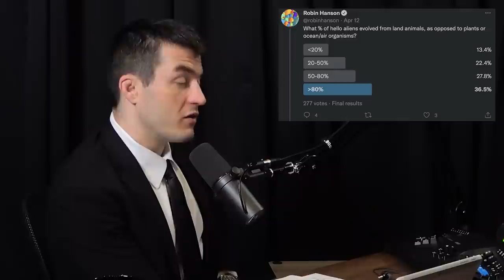Do most aliens live on land or in the ocean? | Robin Hanson and Lex Fridman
GUEST BIO:
Robin Hanson is a professor at George Mason University and researcher at Future of Humanity Institute at Oxford.